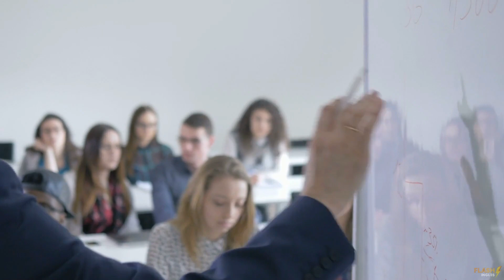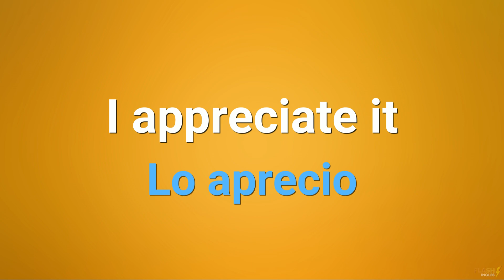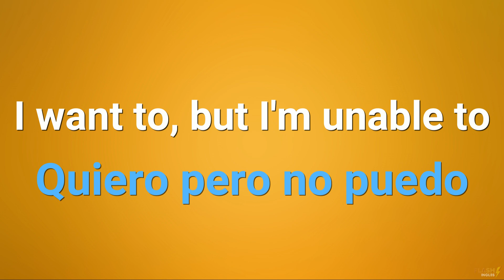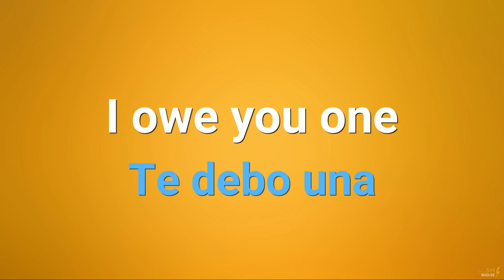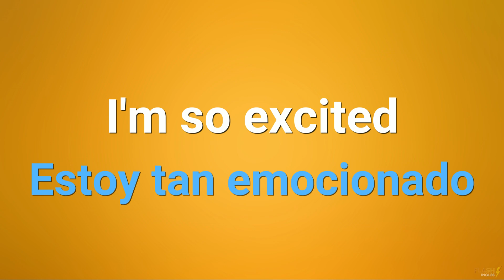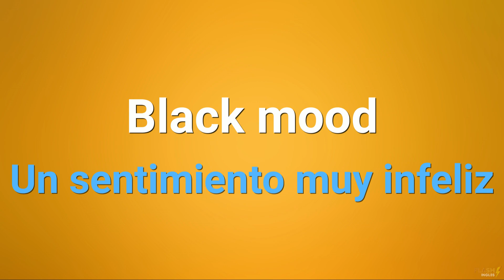25 FRASES QUE DETERMINAN TU NIVEL DEL INGLES | Test de Ingles 🤓✅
En este video te presento 25 frases que debes conocer de acuerdo a tu nivel. El objetivo de este video no es medir tu nivel de inglés sino enriquecer tu vocabulario y que te des una idea de tu nivel de inglés de acuerdo a estas expresiones.